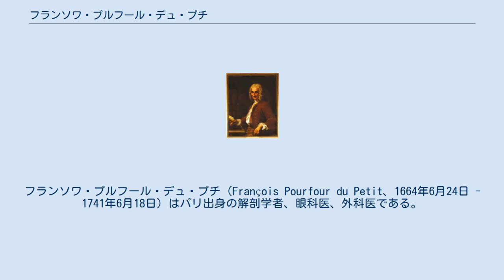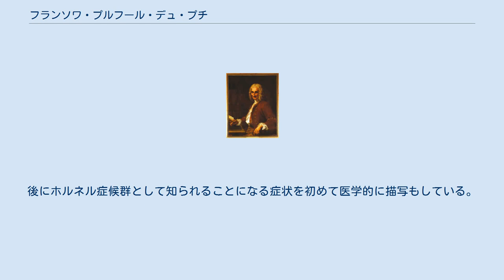フランソワ・プルフール・デュ・プチ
フランソワ・プルフール・デュ・プチ（François Pourfour du Petit、1664年6月24日 - 1741年6月18日）はパリ出身の解剖学者、眼科医、外科医である。
モンペリエ大学で医学を学び、その後パリの慈善病院で外科学を学んだ。
この時期、ギシャール・ジョゼフ・デュヴェルネ（1648年-1730年）から解剖学も、ジョゼフ・ピトン・ド＝トゥルヌフォール（1656年-1708年）から植物学も学んだ。
1693年から1713年にかけてルイ14世軍の軍医を務め、ユトレヒト条約（1713年）後は目の専門家としてパリに戻った。
1722年から1741年まで科学アカデミー会員であった。
 プチは交感神経系の生理学的調査同様に目の解剖学的研究で記憶されている。
軍医としてプチは兵士の頭部の受傷と解剖学における方向の表現作用に相関関係があると述べ、Lettres d’un medecin des hopitaux du roi a un autre medecin de ses amisという1710年の論文に記した。
脊髄の構造に関する調査のパイオニアであり、錐体交差の早くて正確な描写をしている。
後にホルネル症候群として知られることになる症状を初めて医学的に描写もしている。